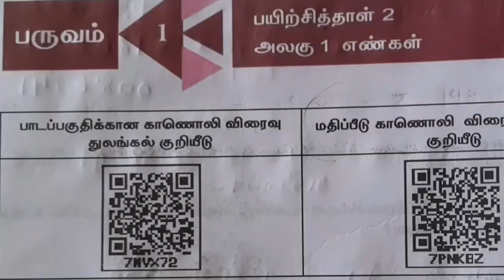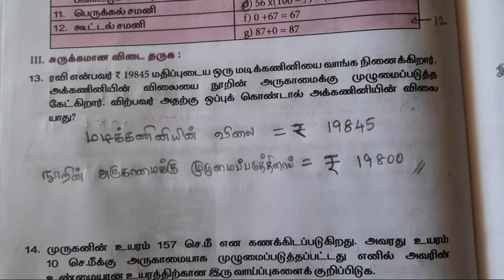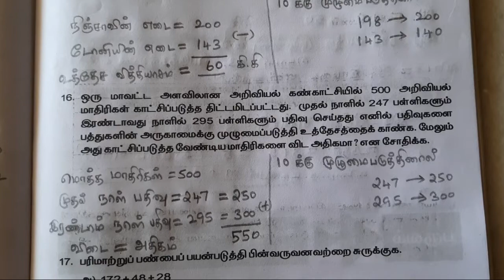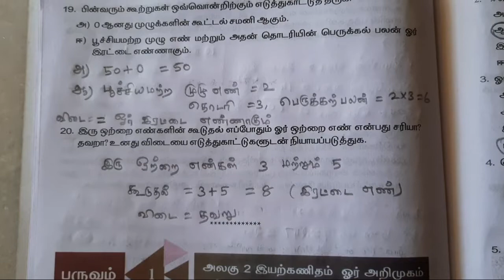6th Maths Worksheet 2 | TN 6th Std Maths Term 1 | Bridge Course Worksheet Tamil medium |6th workbook